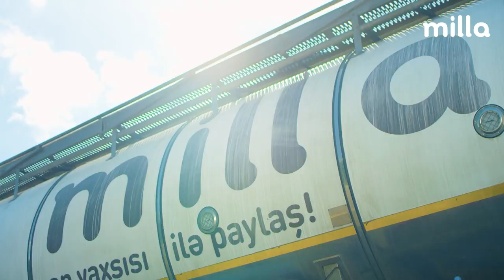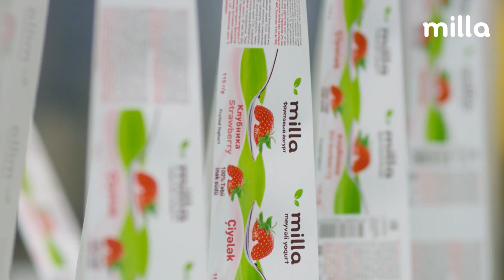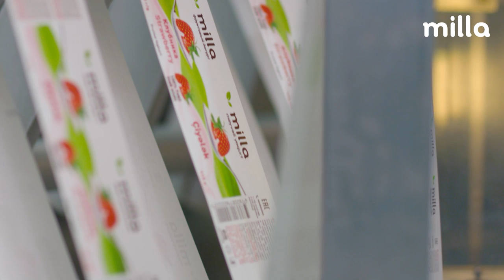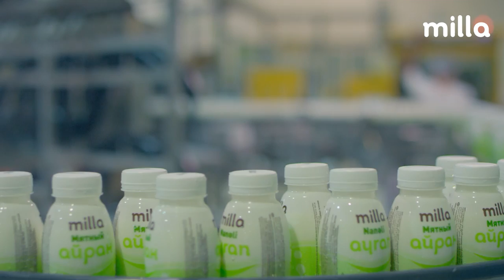Dairy farm for the production of yogurt, milk, ayran and more! How does it work?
AZFPCO ltd is the largest Dairy Company, producing a wide range of dairy products, covering almost
all categories or segments in Azerbaijan. AZFPCO ltd launched its first dairy brand Milla in 2011.
We have 65 SKUs in the dairy segment and 24 SKUs in the ice cream segment. We proudly can say that we are a unique manufacturer of some products like fruit yogurt (spoonable, drinking yogurt, labneh cheese long shelf life sour cream, etc. in Azerbaijan. We have cooperation with worldwide companies like Mcdonald’s (Azerbaijan, Georgia, Belarus) and Wimm Bill Dann (PepsiCo).
The company can produce dairy products on 12 production lines around the clock, to ensure that products are fresh and safely delivered to the market.
Grade-A Raw milk is produced and collected daily from the company’s farms.
With over 50 dedicated temperature-controlled distribution vehicles the Milla brand continues to preserve the high quality of our products whilst being delivered to our customers.
Through the use of temperature data loggers, our quality team monitors the temperature of each of our vehicles throughout the delivery schedule to ensure that at no point does the temperature of our product exceed limits.
Our vehicle workshop ensures our vehicles are regularly serviced and well maintained.
Each vehicle is cleaned internally and externally daily in our washing facility.
In summary, we have an extensive sales fleet that can deliver the required quantity, at the specified time, in the best possible condition for our consumers to enjoy.